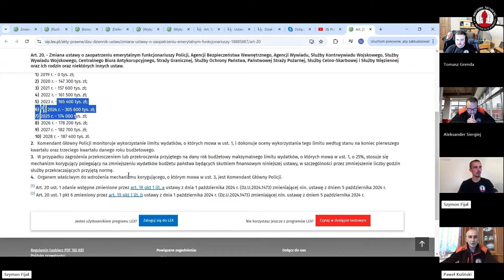Czy służby będą mogły ratować powodzian? Ustawodawca nie zdał egzaminu? Bronimy Munduru komentuje!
Linki poniżej
KONKRETNY KANAŁ:
Drogi widzu, czy oczekujesz więcej takich materiałów?
Wesprzyj Konkretny Kanał darowizną na dalsze działania.
Nr konta: Anna Stec  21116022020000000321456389
w tytule: DAROWIZNA
konto walutowe, zagraniczne
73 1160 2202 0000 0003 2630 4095